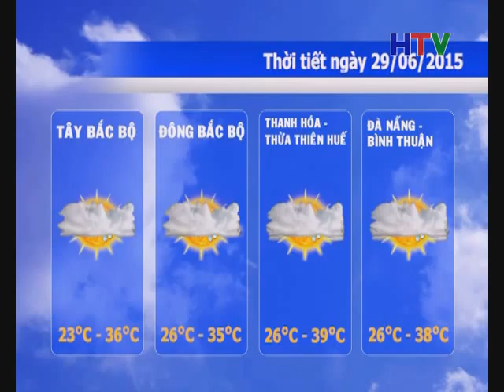DBTT Toi 28 6